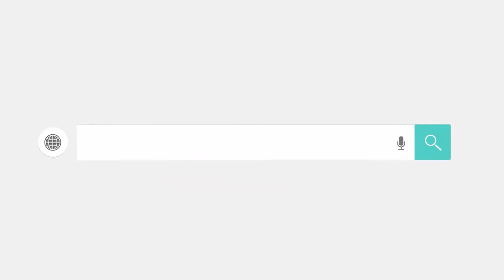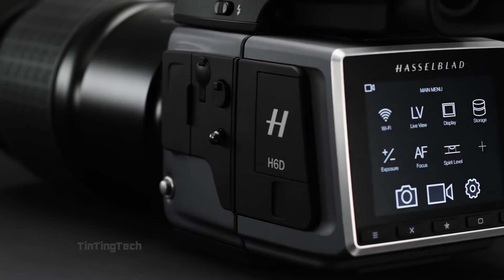Lets Talk About 400MP HasselBlad's Multi-Shot Camera 😂😂😂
Hello Everyone, In this video, I will be talking about Hasselblad's new camera that capture a 400mp photo with multi-shot technology. Multi-Shot Photography techniques have become the standard for capturing the highest possible image quality, required for the documentation and reproduction of art, culturally significant sculptures and ornaments, as well as natural history.

I will bring the latest tech news like this every day.